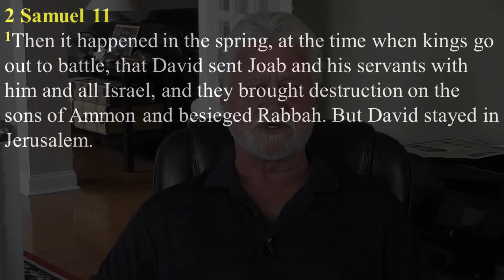Perplexed by Grace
With the passage of time there is an increase in the people and events that are a source of perplexity for a Christ follower, but have you ever been perplexed by grace? In a recent reading of of 2 Samuel 11-12 that is exactly where I found myself. I hope that you can join me there.